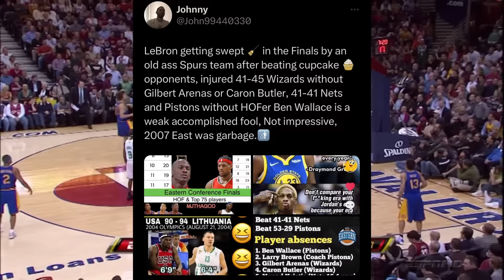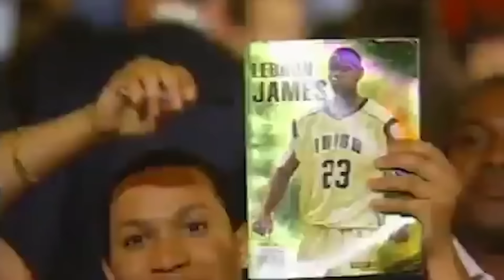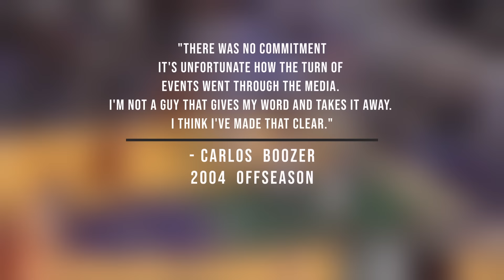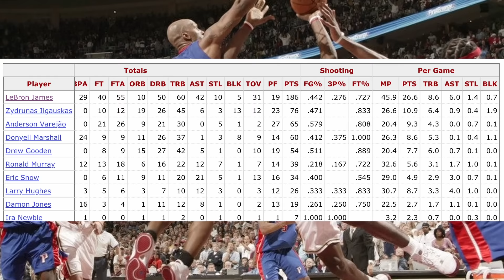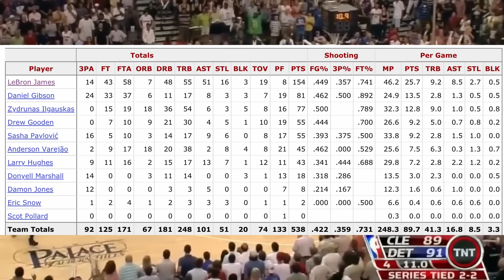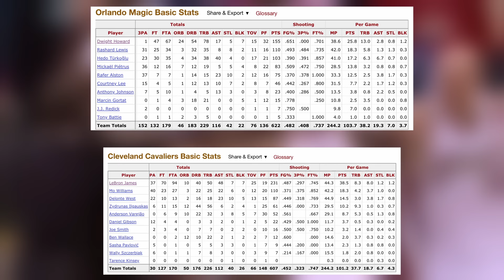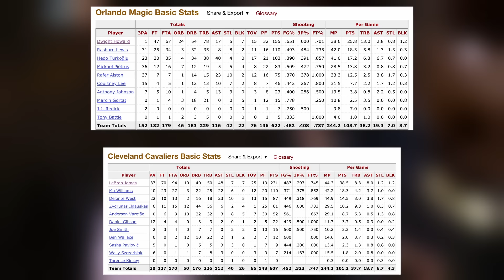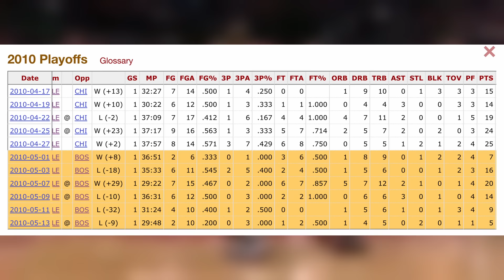The TRUTH About LeBron James First Stint in Cleveland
0:00 Intro
1:23 The Early Years
4:10 Fumbling Carlos Boozer
7:42 LeBron James and No Names
8:38 LeBron 2007 Playoff Run
12:35 BEN WALLACE?!?!
14:30 LeBron 2009 MVP Season
20:45 LeBron 2010 MVP Season
26:20 Cavs Front Office STINKS
28:45 Outro